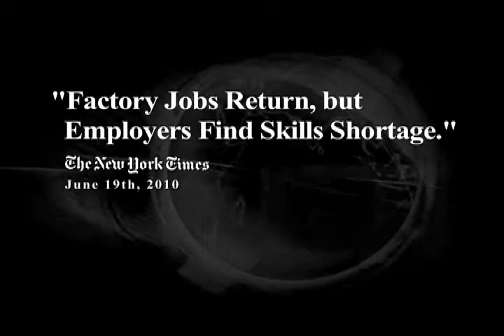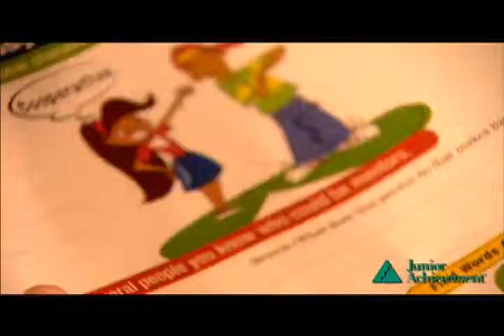This is Junior Achievement!